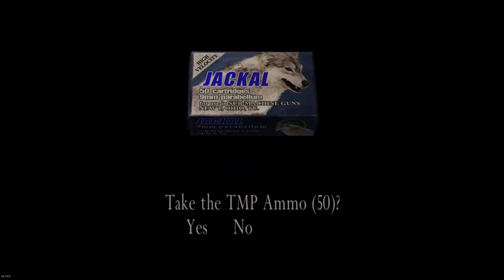Resident Evil 4 Chapter 1-3 Red 9 Only Run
No sushi for me